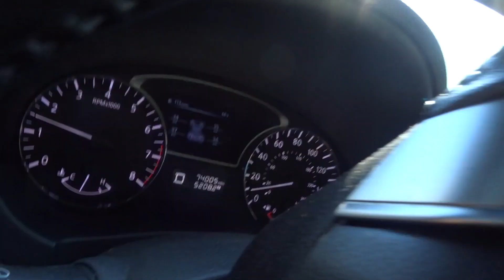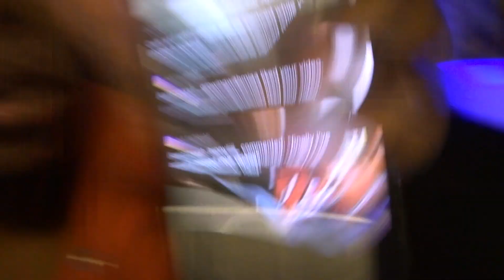VLOG: WHERE HAVE I BEEN ? PREPARING FOR MIAMI !! (FASHION NOVA, SHEIN, PLT, ETC...)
THANK U GUYS SO MUCH. thank you for the support and i’m glad to be able to come back and make videos because i was gone for a long time .

Add me on snap chat : Karizma12306